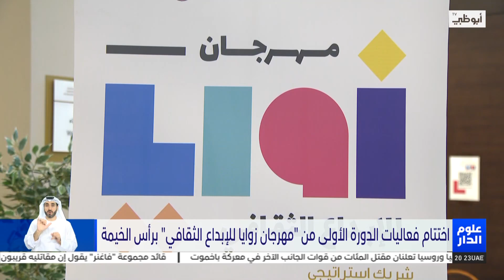اختتام فعاليات الدورة الأولى من "مهرجان زوايا للإبداع الثقافي" برأس الخيمة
تقرير : أحمد الطنيجي